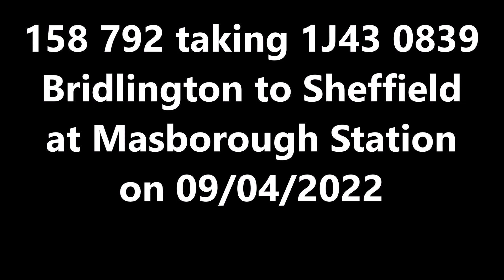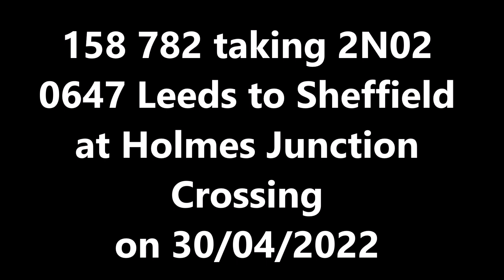DMU Sprinters 2022 16